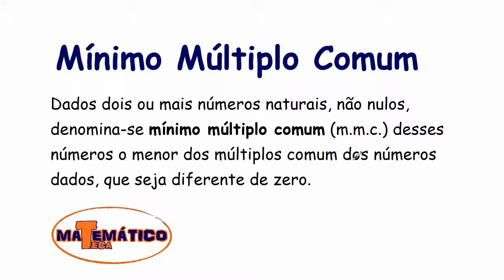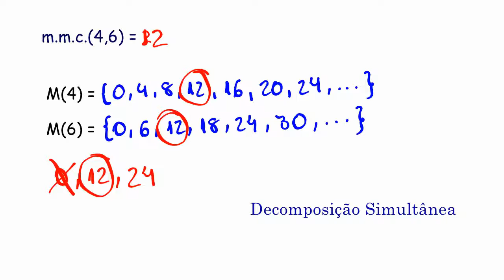Como Calcular o Mínimo Múltiplo Comum?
Aprenda como encontrar o mínimo múltiplo comum entre dois números